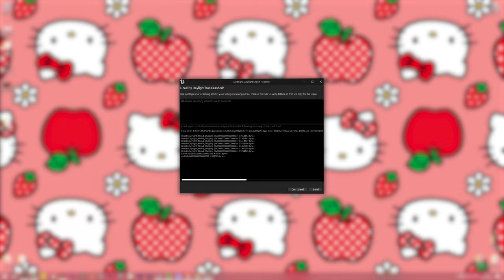Weekly dose of tarnation #27 I Dead by Daylight Compilation I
Eepy time upload, because I underestimated how much there was to edit (yes I will not leave for another 2 weeks, just to 100% all Tomb Raider games hihi) :3